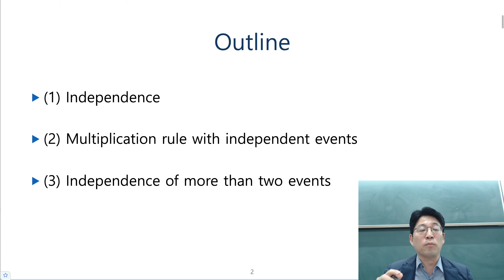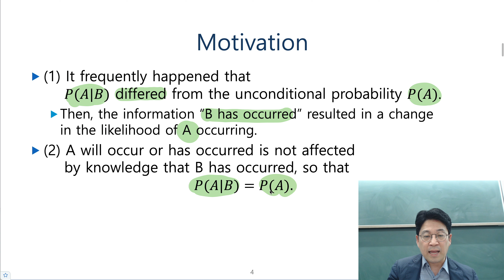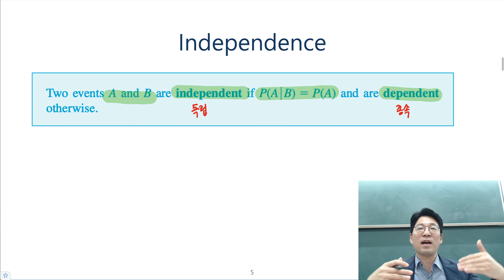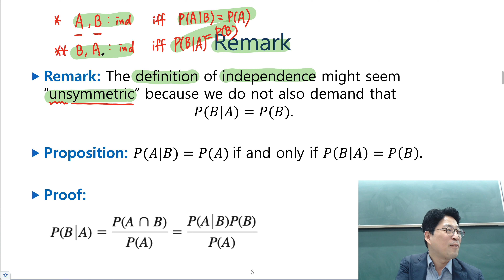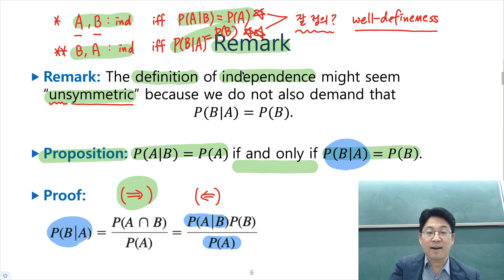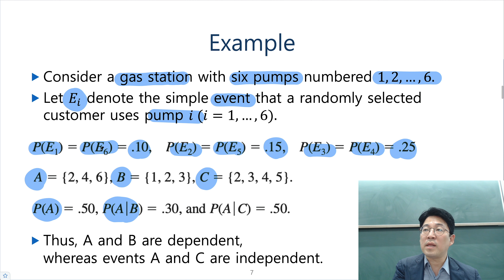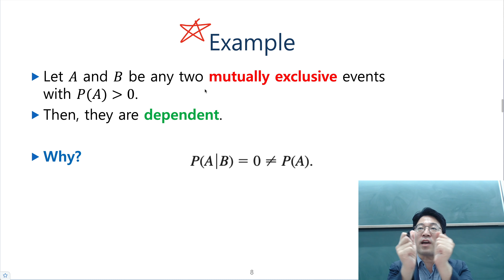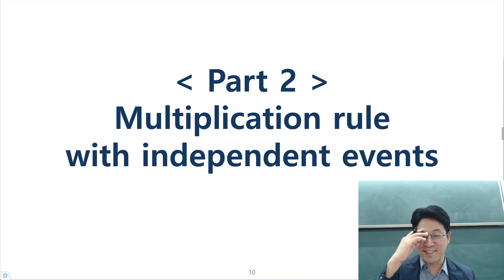NEW 확률및통계 2.5절-1 사건의 독립과 종속 (event independence, dependence) [확률과통계, 확률통계, 확률론, 경제경영통계학]